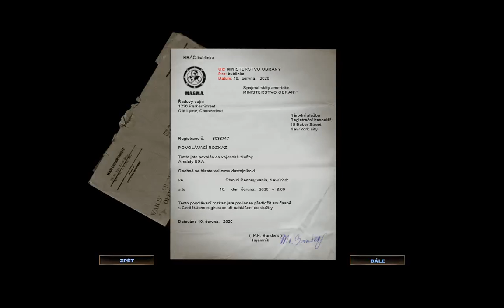Alien Shooter 2 Conscription Mission 1